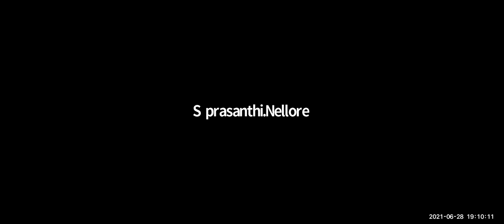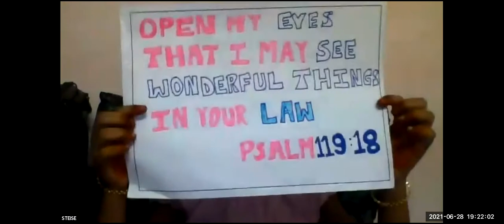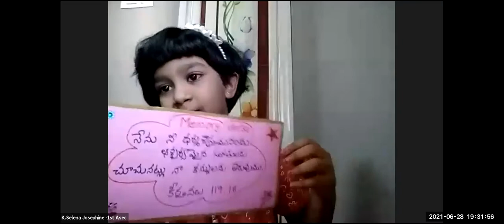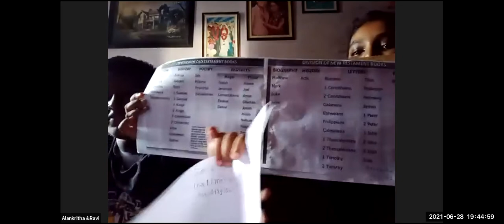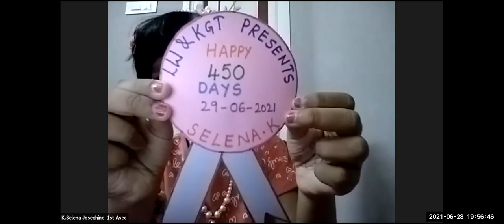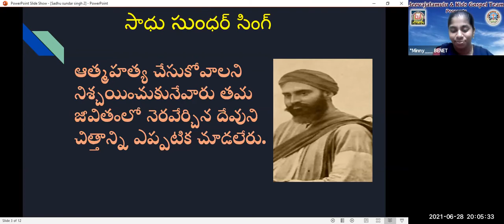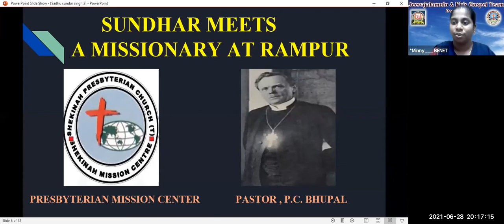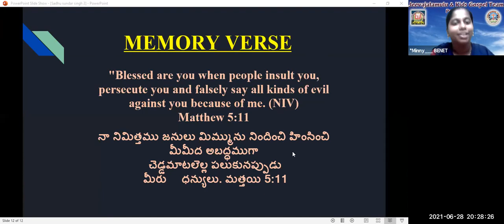LW & KGT CHILDREN CLUB~28th JUNE 2021~DAY# 449~ SADHU SUNDER SINGH PART 2 ~ MINNY.